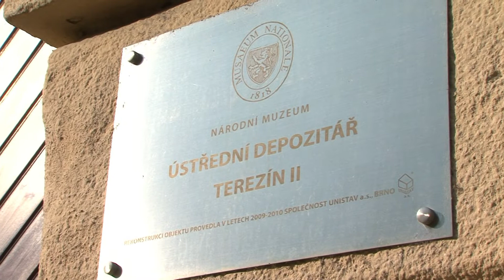Laudát: Pomáhat Národnímu muzeu je čest!